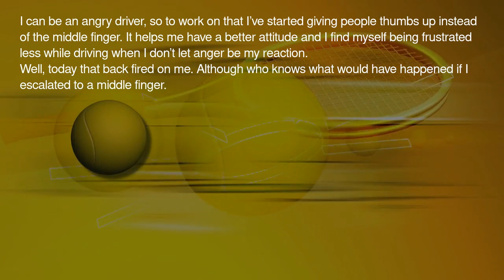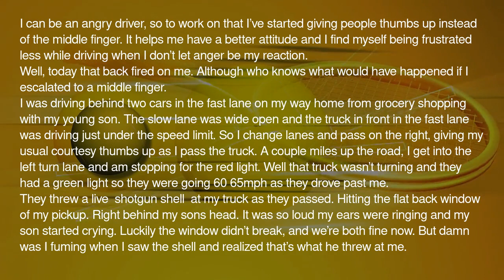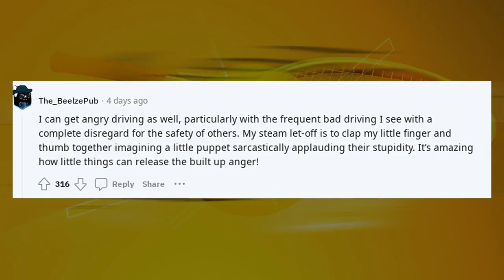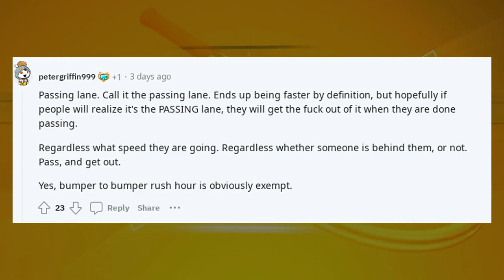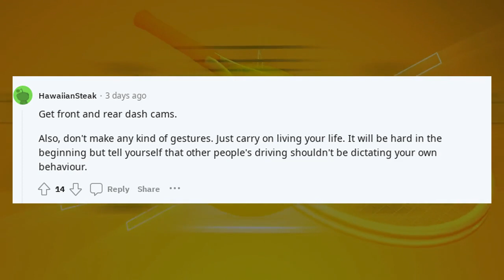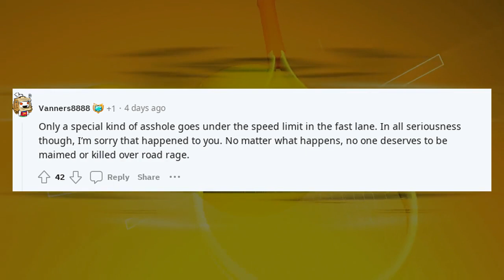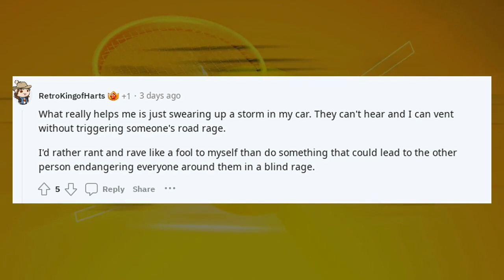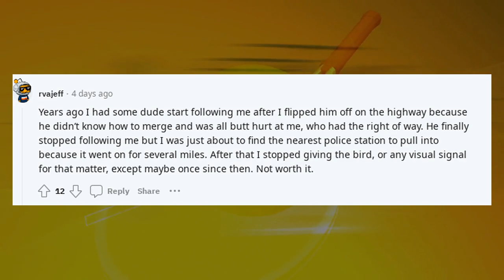Reddit confessions reaction | TIFU by giving someone thumbs up while I passed the slow lane.